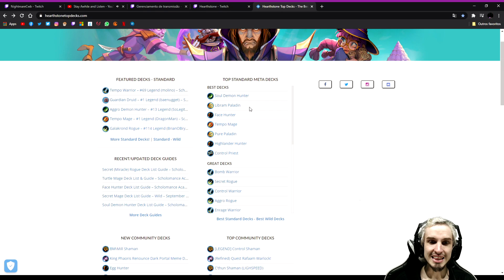HEARTHSTONE: AGGRO DEMON HUNTER - SERÁ QUE VOLTA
Vídeos de segunda a sexta as 16:00 horas no Youtube e Stream diárias na Twitch.tv/NightmareCwb entre 18 e 18:30.